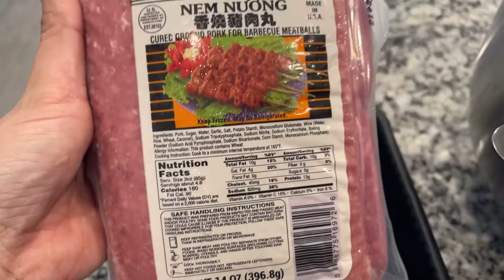Nem nướng với thịt trộn sẵn nhanh gọn II Vietnamese grilled pork skewers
- Cured pork: 14oz
- Chopped garlic: 2tbsp
- Honey: 1/2tbsp
- Chicken powder: 1tsp

Mix it well with the stand mixer in 1 minute or your hands in 5 minutes.
Grill it at 400°F in 20-25mins.